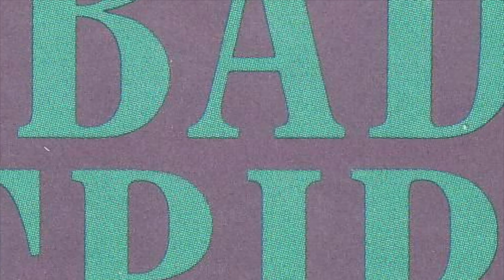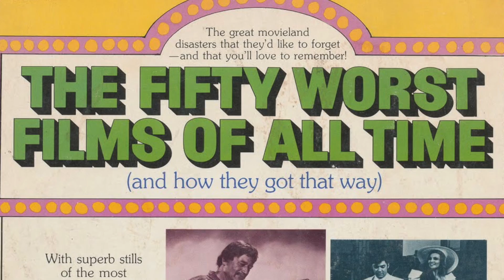Day One of Seven Days of Smog Monster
This is BNN and welcome to the first day of 7 days of Smog Monster.

Smog Monster, also known as Hedorah, is an enemy of Godzilla who made his debut in Godzilla vs. Hedorah, in 1971, which was released theatrically in the United States in the spring of 1972 as Godzilla vs. the Smog Monster.

Godzilla vs the smog monster is universally agreed to be one of the strangest Godzilla films ever made.

The film was notoriously controversial after its inception, so much so, that the director was forbidden from ever making another Godzilla movie.

Anyway, Smog Monster’s design is obviously inspired by a pillow covered in tar.

And I’m sure there is a metta 4 behind Smog Monster's design that I’m just not getting...

The film had a strong anti-pollution message with the director being inspired after visiting a polluted beach. The film includes cartoons, LSD trips,

hippies, and a flying Godzilla, all of which, easily makes it a contender for being the boldest Godzilla film ever to make it to the big screen.

Most people, who are not fans of Godzilla, are not fond of the film.

The US dubbed version was featured in the 1978 book The Fifty Worst Films of All Time.

The reception by Godzilla fans is mixed. Personally, I enjoy it, but wouldn’t put it in my top 5.

On an interesting note, Back in 1985,

Roger Ebert cited it as his favorite of the Godzilla films..

Another random fact, Smog Monster appears on the album cover of rock legend Frank Zappa's Sleep Dirt...

Anyway, this ends day 1 of 7 days of Smog monster. Tomorrow we will talk about Godzilla vs the Smog Monster 2, the sequel that could have been but never was... This has been BNN, and we thank you for not smoking.